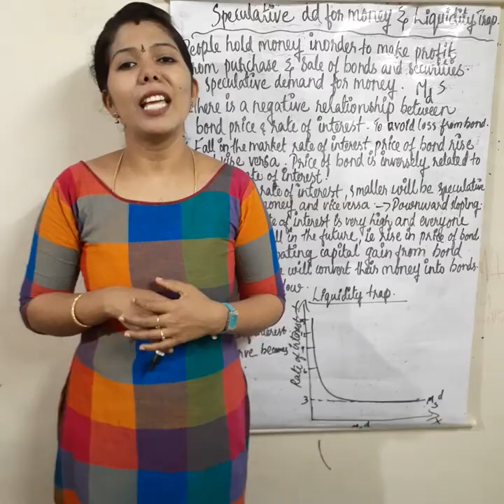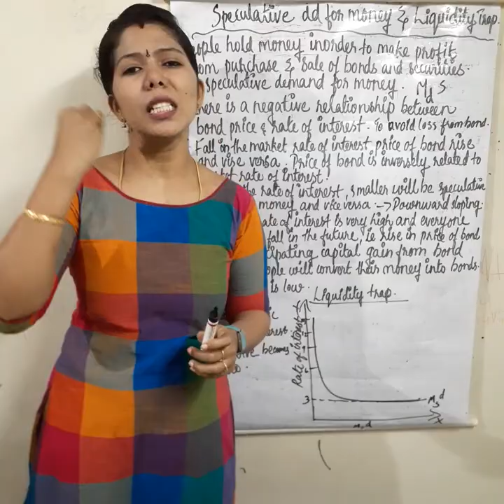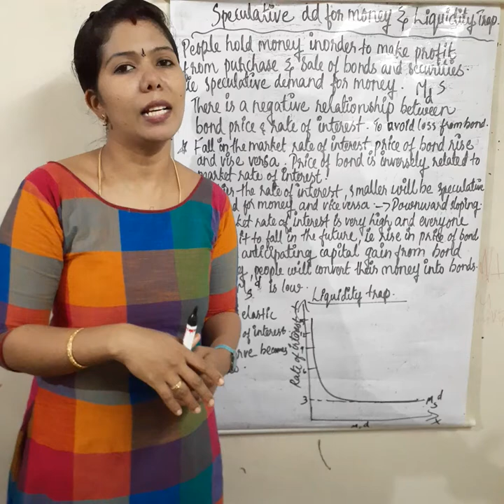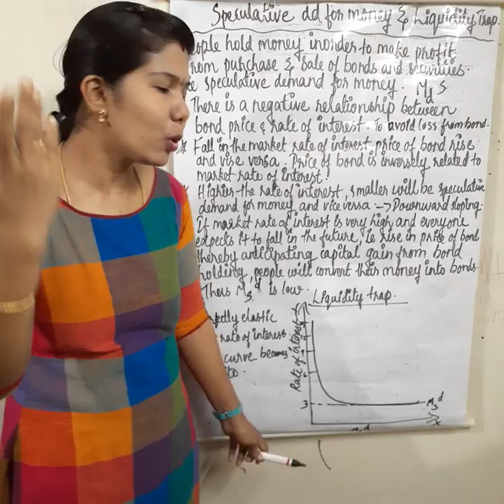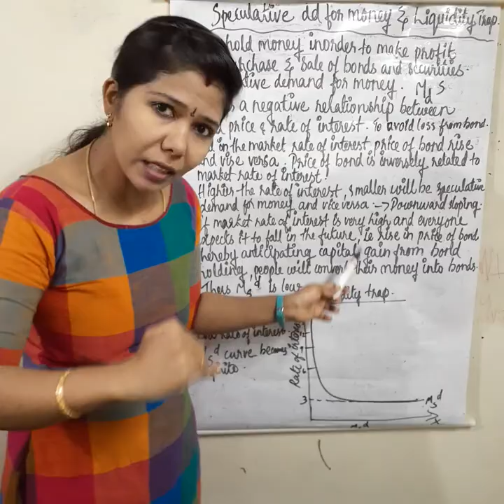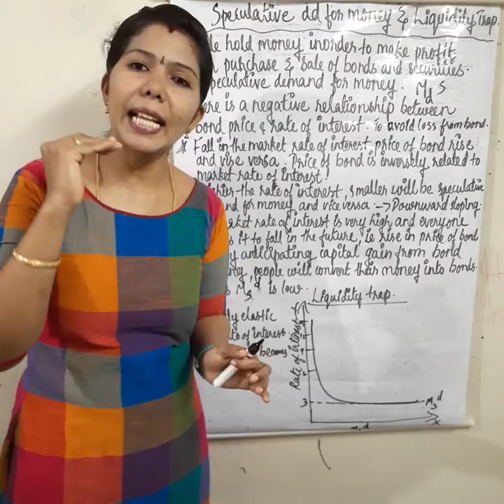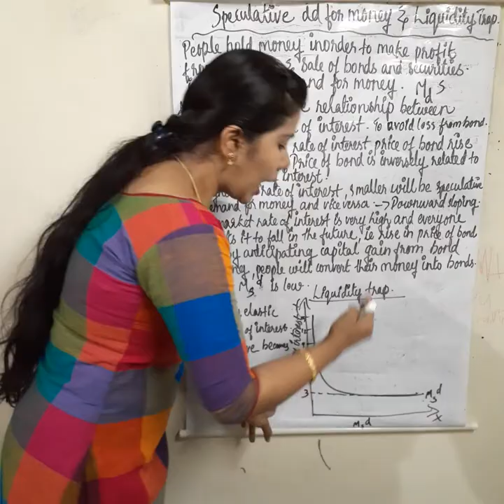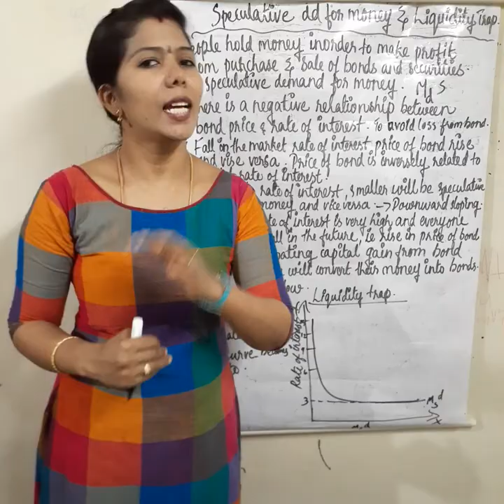Speculative Demand for Money# Liquidity Trap# Malayalam explanation#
Speculative demand for money and Liquidity TRAP in MALAYALAM.